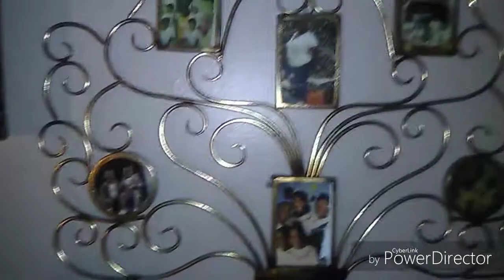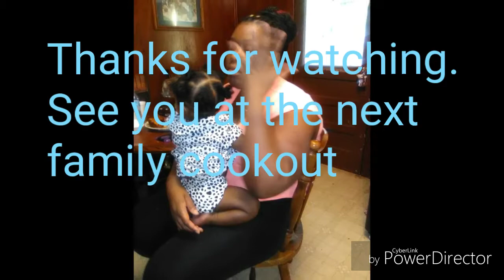My Family Cookout